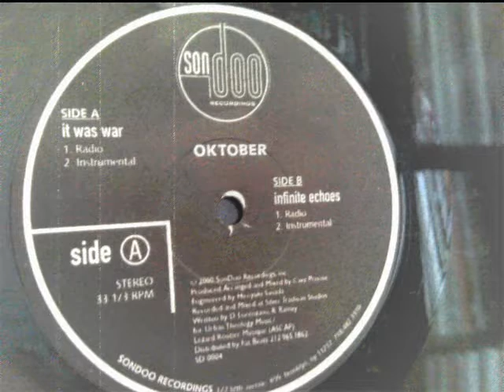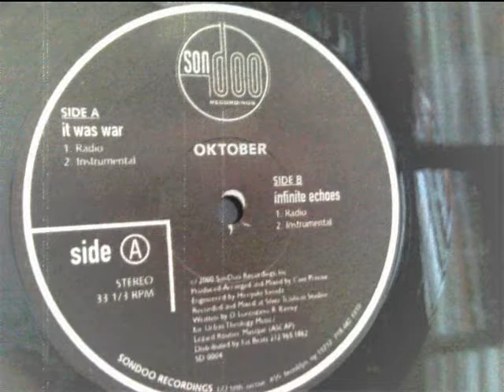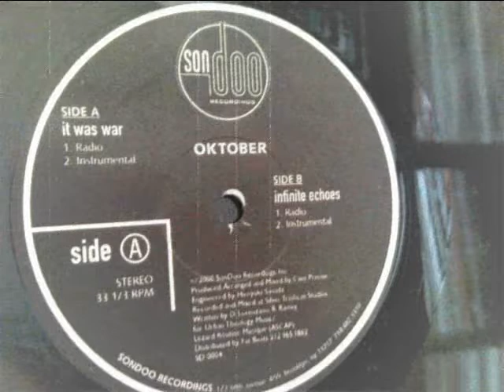Oktober - Infinite Echoes